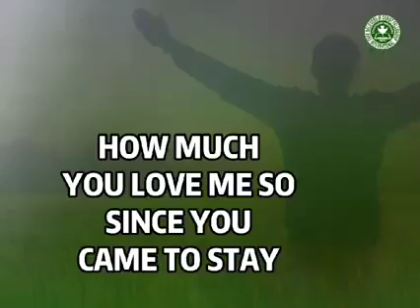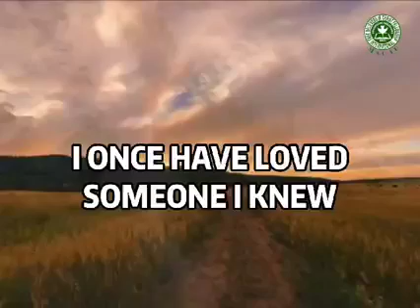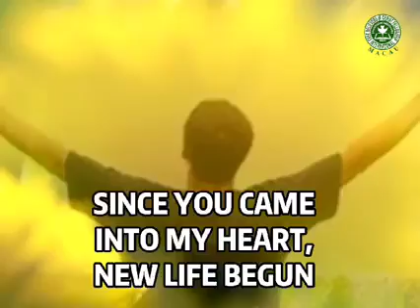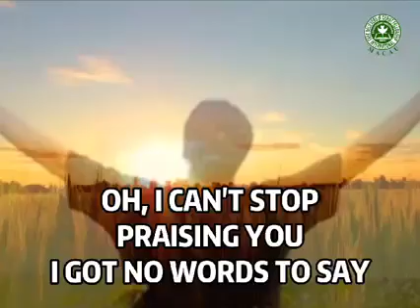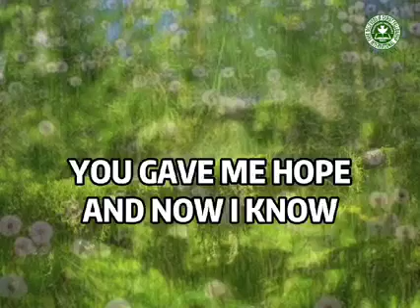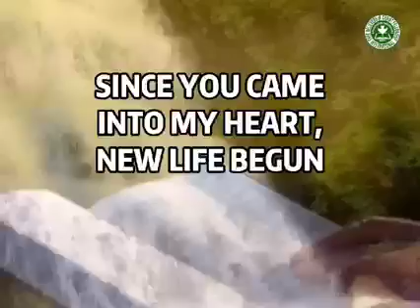maureen Adams mix gospel musiek ❤️👌👌👌🙌🙌🎧 en amen 🙏🙏✝️ báie mooi gospel musiek(2)